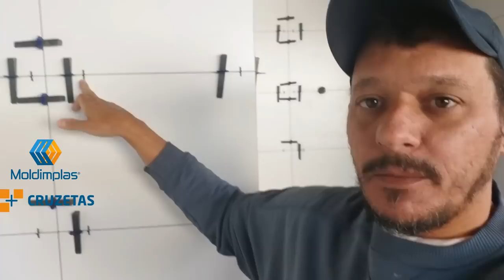Como assentar revestimento na parede.A escolha da paginação prós e contras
Neste vídeo vou te explicar que a escolha da paginação faz muita diferença na hora de assentar os revestimentos na parede.
Uma paginação prioriza a estética enquanto a outra prioriza o consumo de material.
Então a escolha da paginação pode interferir no orçamento ou seja no bolso.

Nesta obra estamos usando niveladores de piso e cruzeta da Moldimplas no assentamento.